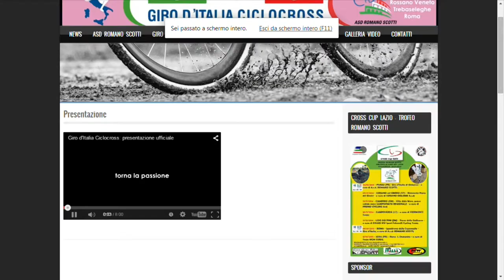Approfondimento sportivo. La Federazione Ciclistica Italiana di Basilicata